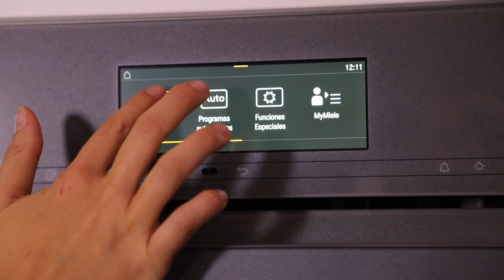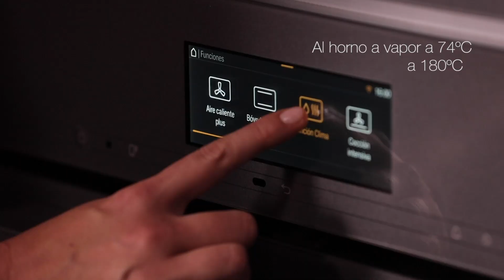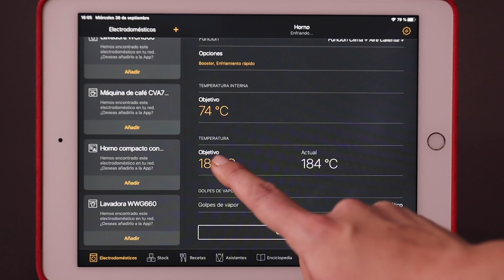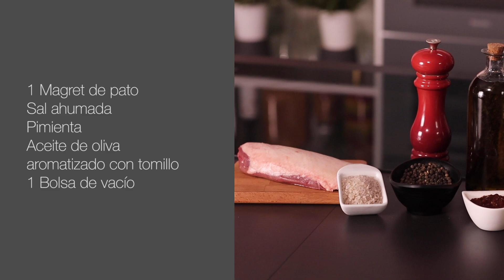Cómo cocinar magret de pato y pollo al horno fácil | Miele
Conseguir en punto perfecto en el pollo al horno y en el magret de pato no es fácil. En este video te enseñamos varios trucos para que consigas siempre el punto perfecto. ¡Descubre los tips que no fallan para conseguir los mejores resultados!

INGREDIENTES:
1 pollo de corral.

Para la salmuera:
3 litros de agua.
240 gr sal gruesa.
2 c/u pimienta negra.
3 c/u orégano.
3 c/u comino.
50 ml. cerveza negra.
1 c/u mostaza en grano.
5 c/u vinagre de vino blanco.
2 ramas de romero.

Para la guarnición:
Boniatos.
Zanahorias.
Cebolla morada.
Aceite de oliva.
Sal.
Pimienta.
Semillas de cardamomo.

ELABORACIÓN:
Antes de meter el pollo en el horno, poner en una olla grande el agua con la sal y meter el pollo. Después, añadir la cerveza negra, el vinagre, la mostaza en grano, pimienta, romero, orégano y comino. Dejar 12h en la nevera.
Después, colocar la sonda térmica inalámbrica en el pollo. Esto nos va a permitir controlar la temperatura interior del pollo para conseguir que quede en su punto.
Introducir el horno en el nivel 2 del horno multifunción, ajustar la temperatura de la sonda térmica a 74ºC y encender el horno a 180ºC, función clima con aire caliente plus con 3 toques de vapor automático.

Para hacer la guarnición, cortar todas las verduras y ponerlas en una bandeja para horno. Rociar con aceite, sal y unas semillas de cardamomo. Colocar la bandeja en el horno debajo del pollo para aprovechar todo el sabor de la salmuera.

2. MAGRET DE PATO CON SALSA DE TAMARINDO

INGREDIENTES PARA EL MAGRET
1 magret de pato.
Sal ahumada.
Pimienta.
Aceite de oliva aromatizado con tomillo.
1 bolsa de vacío.

ELABORACIÓN:
Cortar la piel en forma de rombo sin atravesar la carne, salpimentar y poner en la sartén a fuego bajo. Sellar por el lado de la piel.
Meter en una bolsa de vacío con aceite de tomillo y envasar.
Llevar a un horno a vapor a 65ºC durante 25 mins. Guardar el líquido y reservar.

INGREDIENTES PARA LA SALSA DE TAMARINDO:
1 chipotle en adobo.
250 ml zumo de naranja.
40 gr pulpa de tamarindo.
1 c/u tomate concentrado.
60 gr vinagre de Jerez.
El líquido de la cocción del pato.
2 c/u agua.

ELABORACIÓN:
Hervir agua en una olla y añadir tomate concentrado, el chipotle, el agua de cocción del pato, vinagre de jerez y la mezcla de zumo de naranja y tamarindo. Triturar y colar.

Recuerda que, si tienes dudas con alguna receta o necesitas asesoramiento personalizado para sacar el máximo partido a tus electrodomésticos Miele, puedes contactar con Sol Bazzolo, la Asesora Gastronómica de Miele, en el email Descubre más en nuestra página web